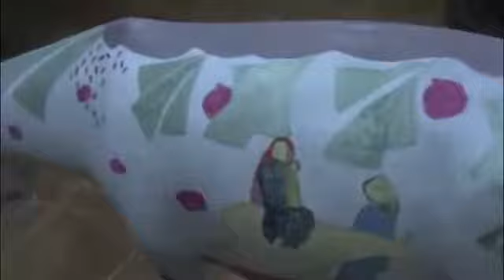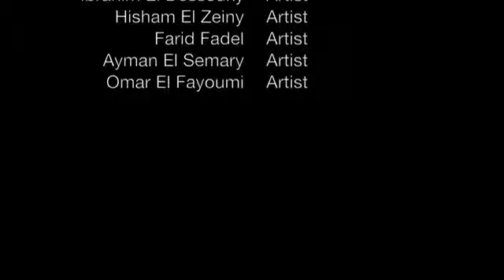Caravan Festival of the Arts 2013 Visual Arts Full Version curator artist/redaabdelrahman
The CARAVAN arts initiative comes out of a vision that the Arts can be one of the most effective mediums to enhance understanding and encourage friendship between Muslims and Christians, for as the late Nobel Prize Egyptian novelist Naguib Mahfouz wrote, "Art is language of the entire human personality."

The objective of CARAVAN is to use the Arts as a bridge for intercultural and inter-religious inter-change, toward enhancing understanding, respect, and deepening friendship, between the cultures and creeds of the East and West.

Central to the CARAVAN movement is the annual CARAVAN Festival of the Arts with the objective of building bridges between East and West, and between Muslims and Christians, through visual art, as well as literature, film and music.

Each year this strategic inter-religious arts initiative, the CARAVAN Festival of the Arts, has generated significant attention from the international media and art world. The week-long festival attracts thousands of visitors from around Egypt and the world. One of its unique aspects is that, to date, the festival has taken place at the historic St. John's Church in Maadi-Cairo, Egypt which has been a center of Christian/Muslim and East/West relations for over 80 years.

Previous participants have included a diverse range of visual artists from the Middle East, including some of the Arab world's leading contemporary artists, to renowned foreign art-ists residing in Egypt. The festivals' past special guests for film, literature and music have included the legendary actor Omar Sharif, the world renowned oud player Naseer Shamma, and the New York Times best-selling Anglo-Afghan author, Tahir Shah. distinguished religious leaders also participate each year such as the Grand Mufti of Egypt, Sheikh Dr Ali Gomaa, and the Anglican Bishop of London, The Rt Revd and Rt Hon Dr. Richard Chartres.c